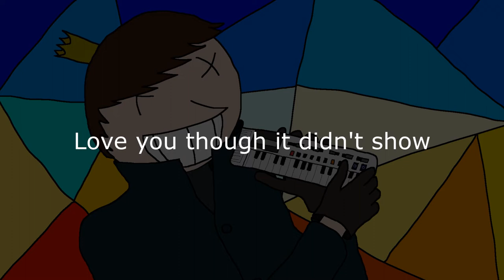【Hatsune Miku】 Trio - Da Da Da 【Vocaloid Cover】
Lyrics:
Was ist los mit dir mein Schatz?
Geht es immer nur bergab?
Geht nur das was du verstehst?
This is what you got to know.
Loved you though it didn't show

Da Da Da (x4)

Aha (x4)
Ich lieb dich nicht, du liebst mich nicht, Aha (x3)
Ich lieb dich nicht, du liebst mich nicht

Da Da Da, Ich lieb dich nicht, du liebst mich nicht (x4)

Was ist los mit dir mein Schatz? Aha
Geht es immer nur bergab? Aha
Geht nur das was du verstehst? Aha

Aha (x3)

Ich lieb dich nicht, du liebst mich nicht (x4)